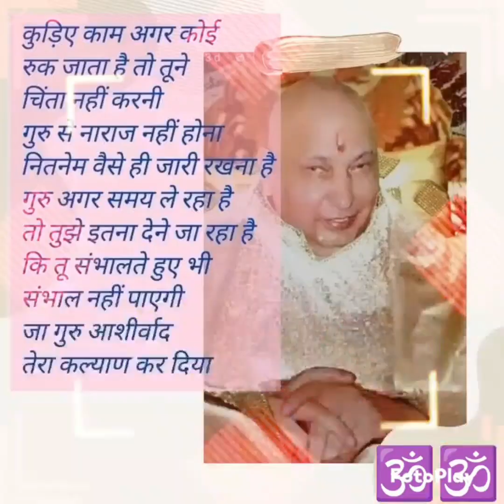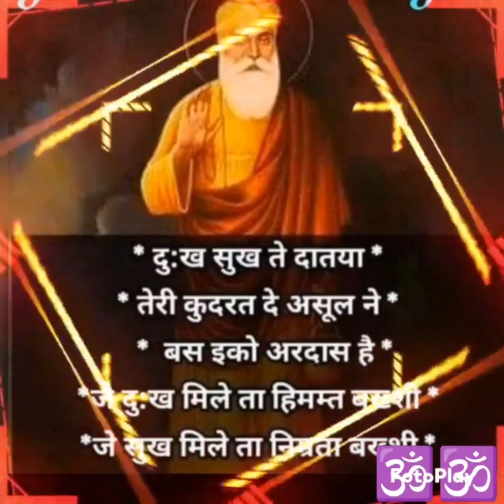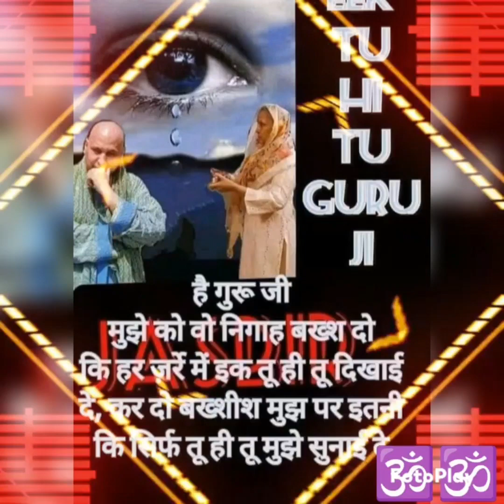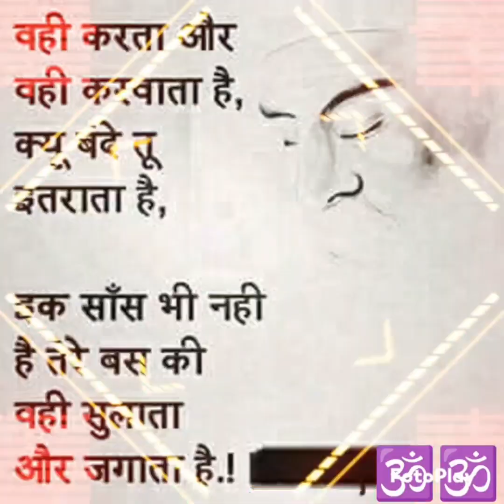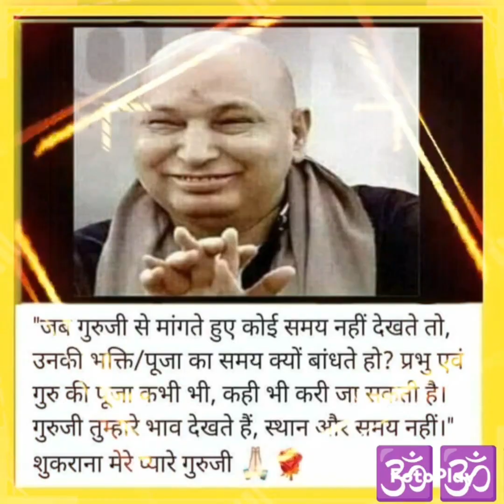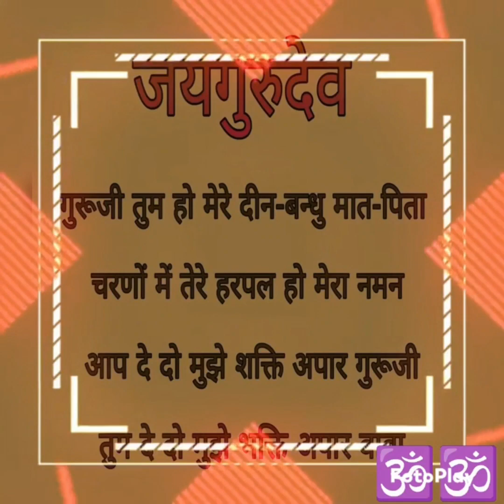Chinta Mat Karo Nanak Chinta Mat karo🙏🙏guruji #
Chinta Mat Karo Nanak Chinta🙏🙏